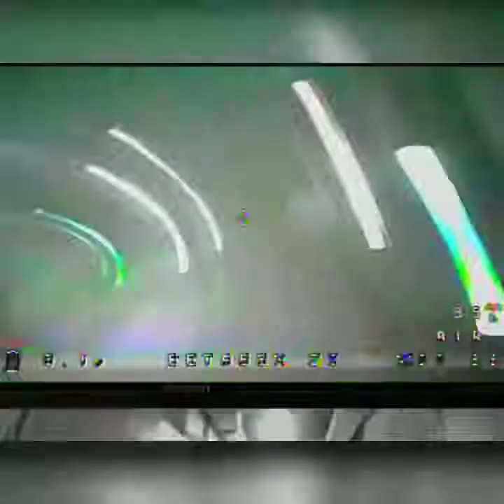Whooping Lunch break!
Can't help it, FPV always on the mind!

hAirMoto's(pilot name) FPV stuff:

Transmitter:
Jumper T8SG

Goggles:
Fatsharks Dominator v1 & v3,
Pagoda antenna
Dvr: Eachine ev100

Tiny whoops:
Betafpv: 65s Lite, 65s, 65x, 75s
Eachine: US65/UK65, ***Trashcan(otw)***

2" brushless:
Dys Mako Shark(bnf)

2.5" racing quads:
Geprc: Phoenix(bnf)
Catalyst Machineworks: Massive Droner build with Caddx Turtle V2

3" racing quads:
Geprc: Sparrow v2(bnf)
Catalyst Machineworks: Massive Droner(bnf)

5" racing quad:
Drogo prototype frame, Runcam Mini swift. (under construction)

First fpv experience and what started it all:
Redpawz rtf kit @$99
Came with controller, goggle, and drone